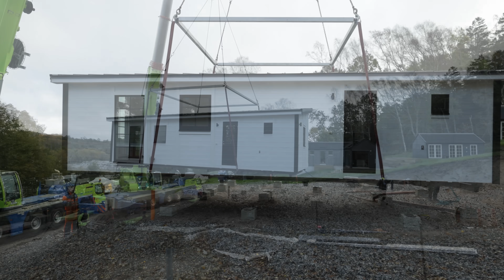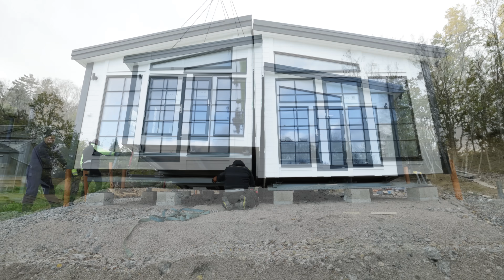Livet hos Morgan Nyman AB villavagnar och fritidshus episode 89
Den här veckan får ni följa med när parhuset av vår modell Vita huset transporteras över Hamburgsund med färja, körs med stor precision mellan husen och sedan lyfts på plats.
I fabriken får ni se när Countryn får sina sista penseldrag, när fönsterblecken sätts på plats samt när tvättmaskinen installeras i badrummet.

Missa nu inte HALLOWEENSPECIAL hos oss i helgen 28-29 oktober klockan 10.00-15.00 med årets största utförsäljning!
Dessa fantastiska erbjudanden gäller bara denna helg, så var säker på att inte missa det eller förhandsboka din favorit redan nu på 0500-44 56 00
Men det är inte allt! Vi kommer också ha en exklusiv förhandsinformation av nya platser för Vita huset 42 & 50 inför 2024
I vackra Skåne, nära havet, finns det 12 tomter med vårt fabriksnya Vita huset 42,
På underbara Öland, precis intill Bödabukten och havet kommer det finnas 5 tomter med vårt toppmoderna Vita huset 42.
Även i ett naturskönt område 4 mil norr om Jönköping kommer det finnas 7 tomter med vårt fabriksnya Vita huset 50.
Passa på att besöka oss i helgen för att se Vita huset live och även säkra din favoritplats på någon av våra nya områden 2024.
Välkommen till en helg full av spännande möjligheter och oslagbara priser!

Följ oss här på Youtube varje fredag för att se vad som händer behind the scenes i vårt arbete för att hjälpa våra kunder komma närmare sina drömmar.